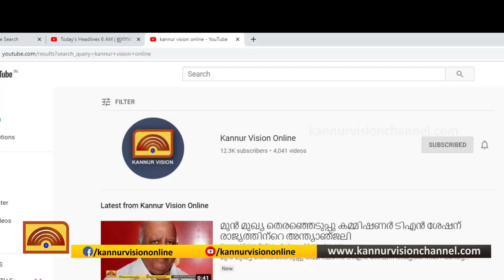പരിസ്ഥിതി ആഘാതം:കണ്ണൂര്‍ എസ്.എന്‍. കോളേജില്‍ അന്തർദേശിയ സെമിനാര്‍